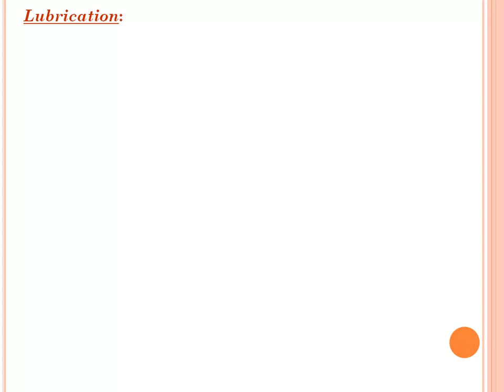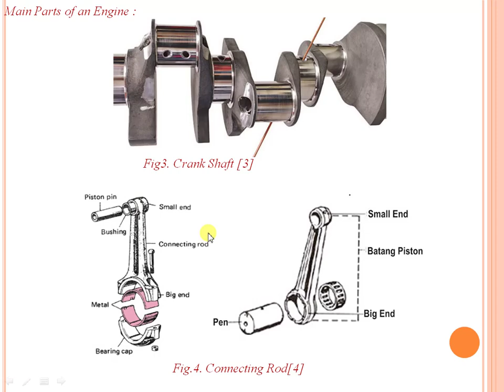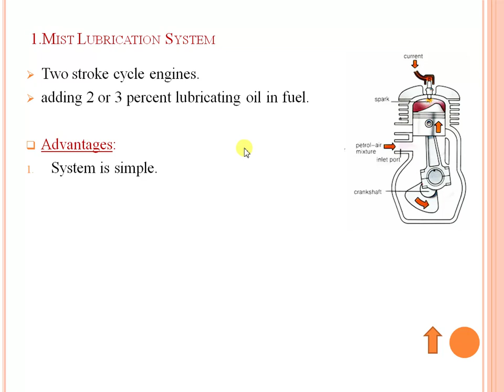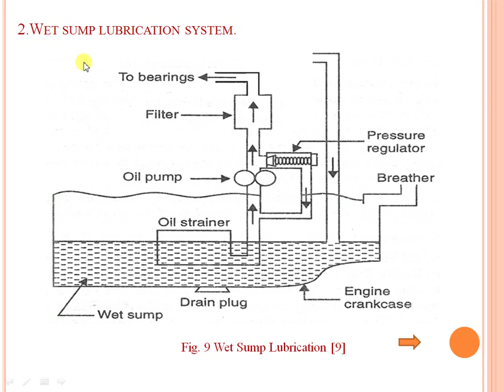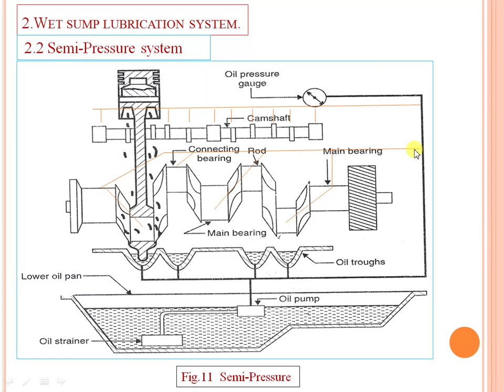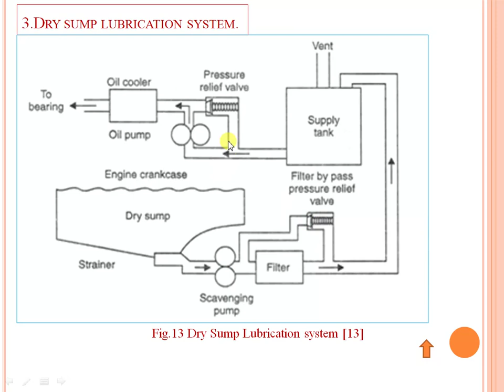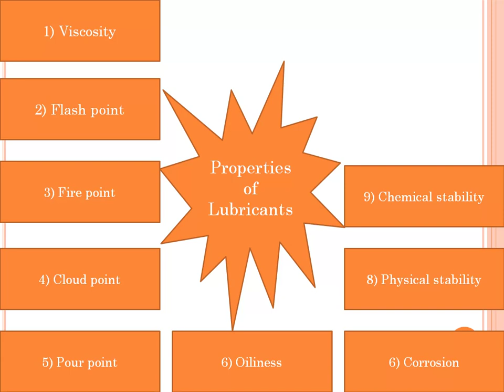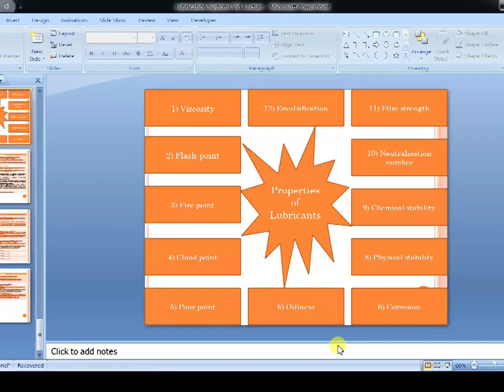Lubrication Systems in Internal Combustion Engines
Lubrication  and Objectives of Lubrication
Engine Parts need Lubrication
Types of Lubrication Systems
Properties of Lubricants